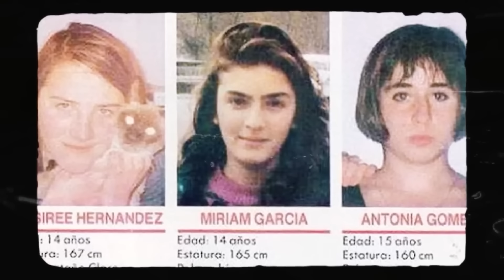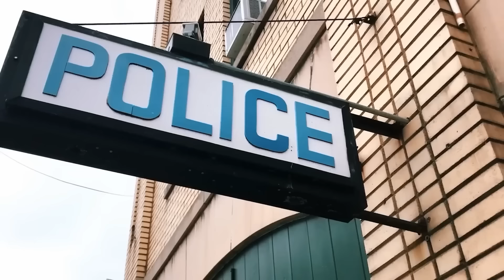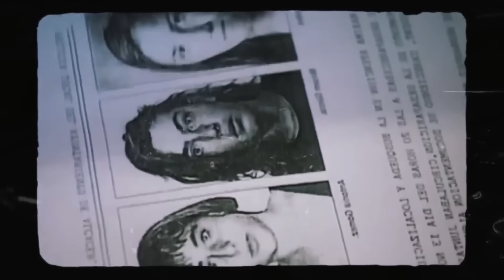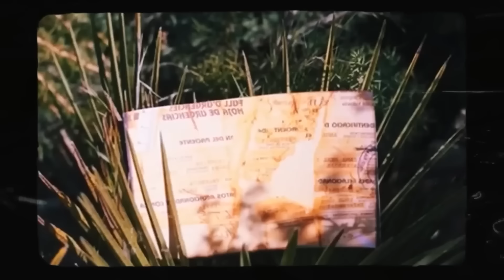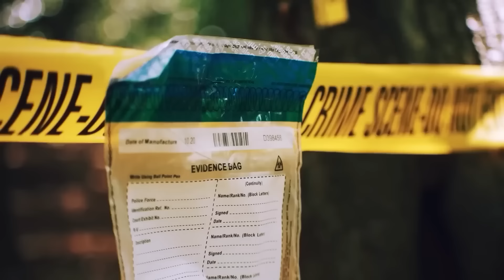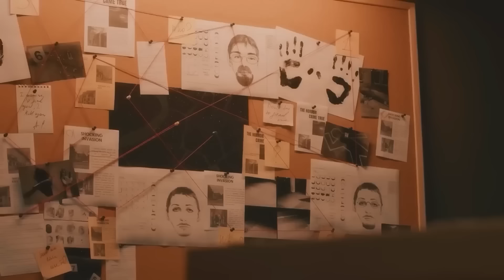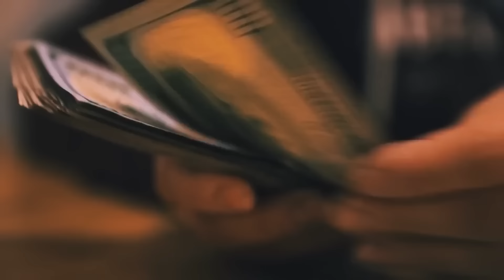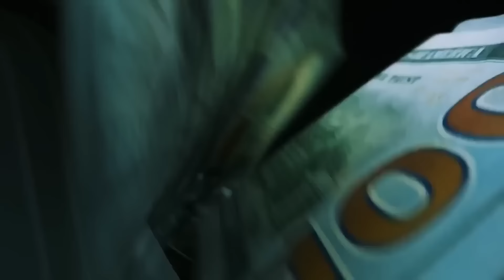Das schreckliche Schicksal dreier Schulmädchen !